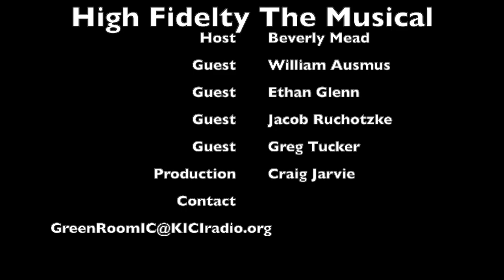Green Room IC-Iowa City Community Theatre, High Fidelity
Green Room IC interview re: Iowa City Community Theatre's High Fidelity